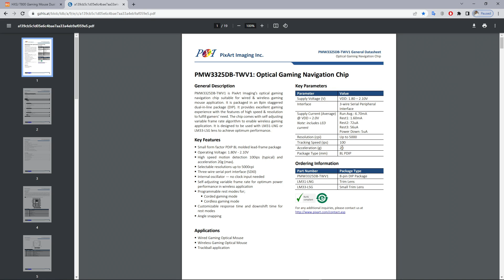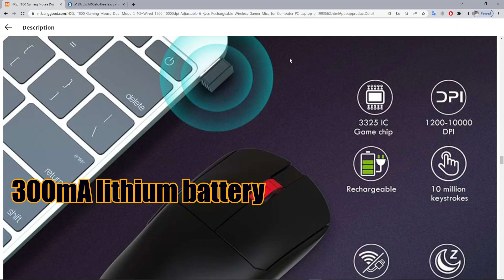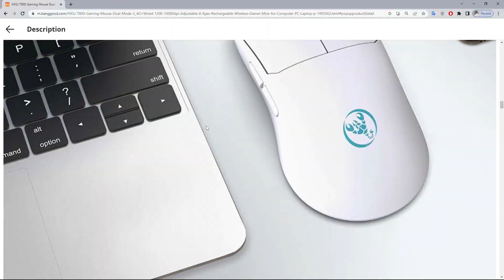HXSJ T800W Super lightweight Wireless Dual Mode Mouse কেমন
the HXSJ T800 comes with Dual Mode 2.4G+Wired 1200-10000dpi adjustable 6 Kyes rechargeable 300mh lithium ion battery equipped with PAW3325 sensor also Super Lightweiht good for both new gamers and office use.

What is the price of HXSJ T800  ultra lightweight mouse in Bangladesh?

the current price of HXSJ T800 ultra lightweight mouse in Bangladesh is 2,800৳.